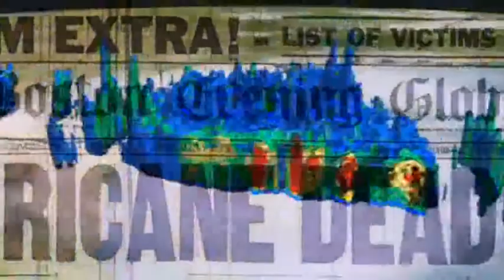Mega Disasters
Where there's a will, there's a way. Since the dawn of civilisation humanity has struggled to survive and overcome the perils of life on Earth. Tsunamis, earthquakes, tornadoes, meteor strikes...all these and more have battered the Earth for millions of years, and the human race has so far endured the hardships of Mother Nature's wilder moments.

But as our population grows and expands, with cities becoming ever more built-up, congested and densely populated, the potential for devastation on a massive scale also grows. Using expert analysis and cutting-edge 3D computer animation, we explore what would happen if the violent force of the natural world came into close contact with our carefully constructed society.